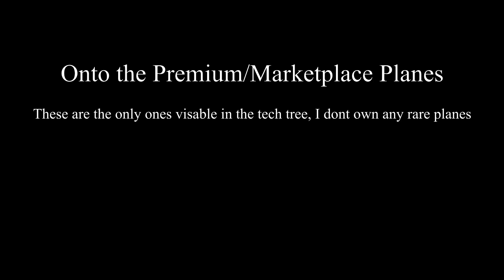USA All Rank 1 Planes - Carrier Landings! - War Thunder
This is the start to a brand new series hope you guys enjoy it, dont worry usal content will still keep coming

Streams Usally Start at 6am UCT +10 or 4am (Washington time)

New to war thunder? use this invite link to get free in game stuff!